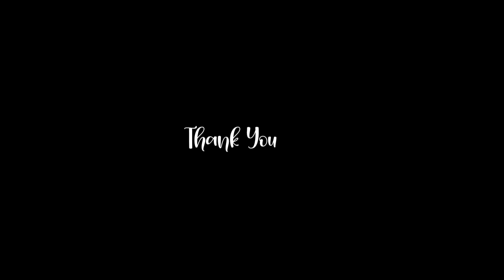Divine Mercy Choir Team on Divine Mercy Feast Day Celebration 2022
It was a great time being a part of choir team at Divine Mercy Feast Day Celebration 2022.

video credit by @narangpullo1268